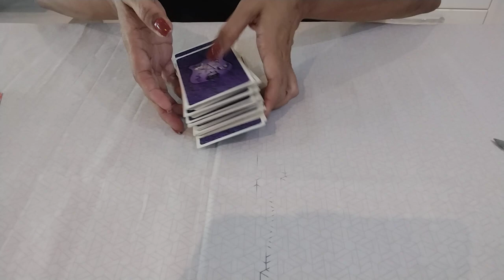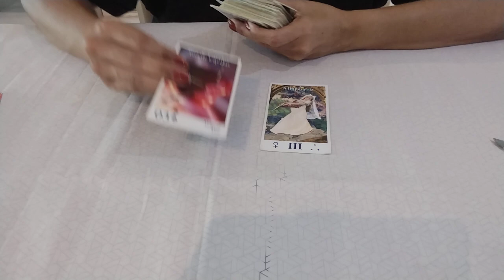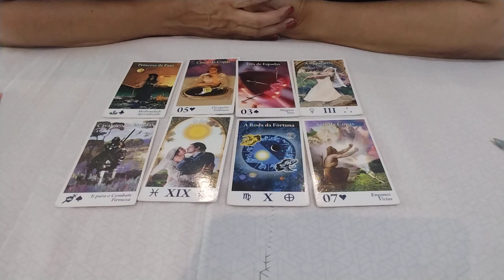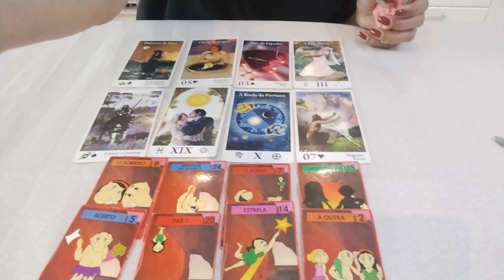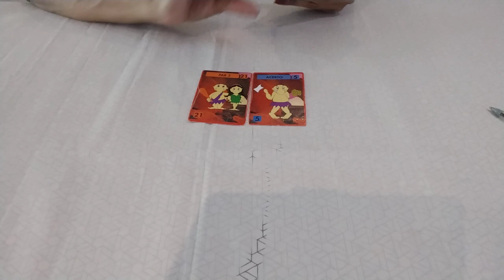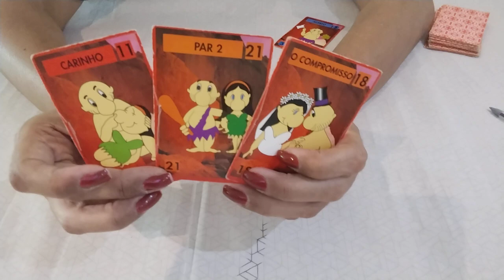💘💞 CARLA DIAZ & BECARI - Juntos Novamente?carladiaz